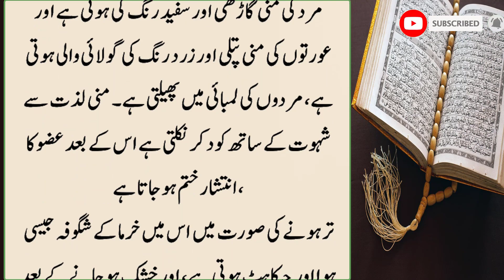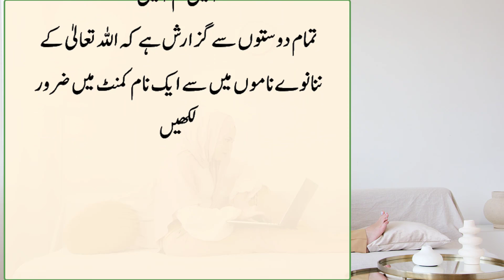Hambistari ky Duraan Nikalne wali Ratubat ka Hukam